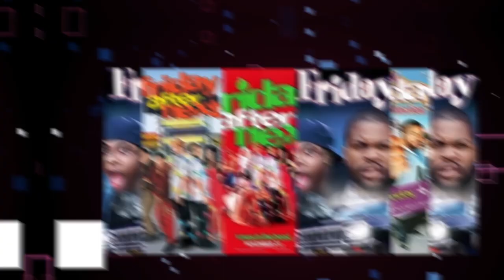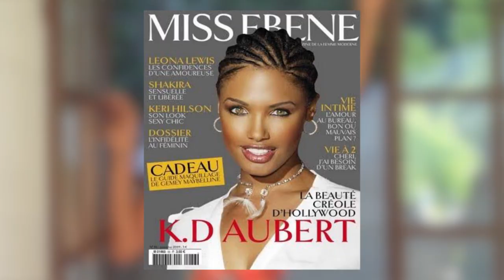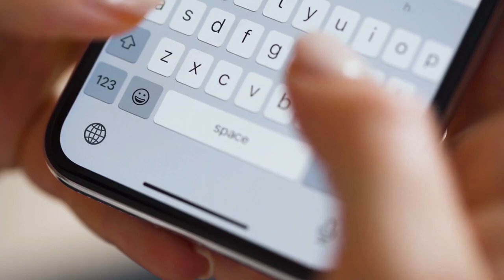KD Aubert: THIS Is What Happened to 'Donna' From Friday | Church Girl Turned Video Vixen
KD Aubert: THIS Is What Happened to 'Donna' From Friday | Church Girl Turned Video Vixen A staple within the ‘iconic black movies’ collective despite its lingering controversy and mixed reviews, The ‘Friday’ movie series holds up to be one of the most quoted and one of the most bootlegged series of all time. Nonetheless they went on to catapult the careers of up and coming future icons like Chris Tucker, Bernie Mac, and Katt Williams, but some of the cast members seemed to have disappeared into an oblivion. Model & actress and OG Fantana Karen Denise Aubert caught all of our attention when she was casted as the role of Donna in ‘Friday After Next’ and her career only skyrocketed from there. Deemed the black Angelina Jolie, K.D’s spiritual ties and Christian faith almost halted her from becoming the Donna we all know and love, nevertheless she’d go on to feature in Maxim's Hot 100 three years in a row and even shot her shot at rapping. So how did K.D go from being involved in the church & getting baptized every Sunday to becoming a video vixen and where is she now? This is what happened to K.D Aubert Following the success of the first ‘Friday’ movie, Ice Cube went on to create two more Friday films, ‘Next Friday,’ and ‘Friday After Next,’ which didn’t quite gain the massive cult like following that the original Friday...